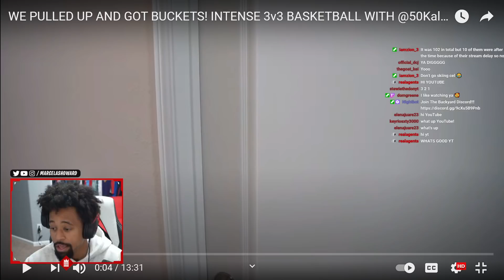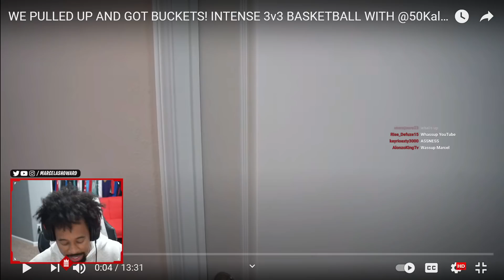How Much Worse Can Kenny Get?